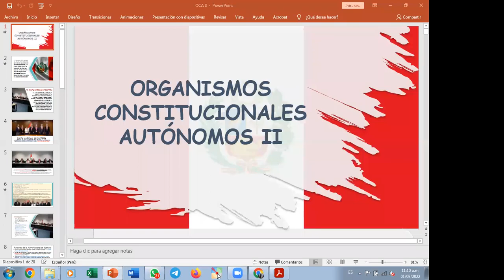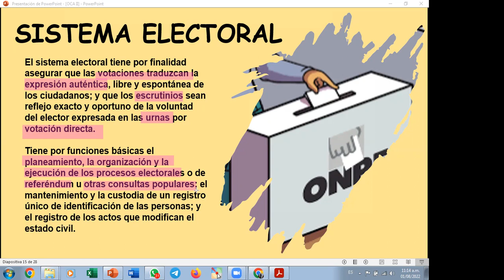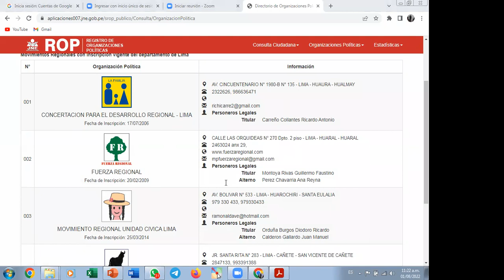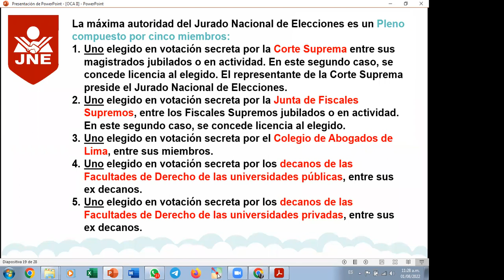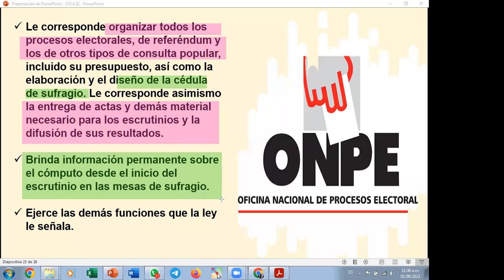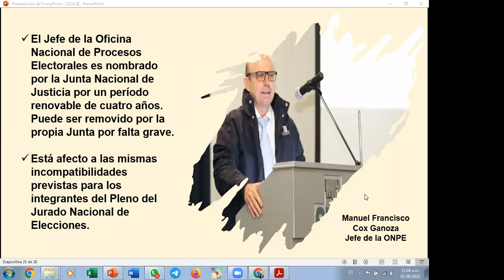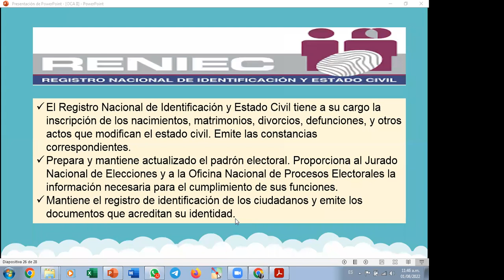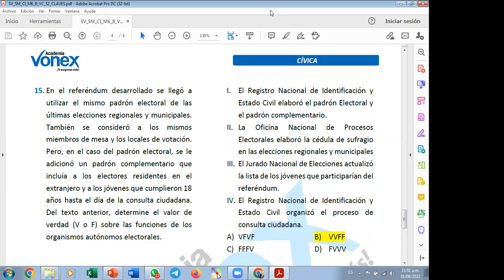Civica sem22 Vonex